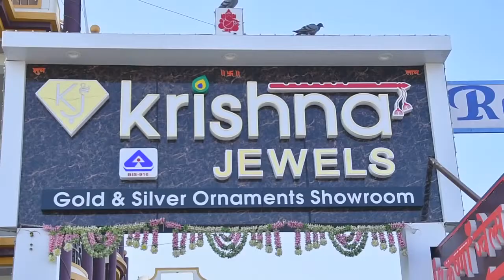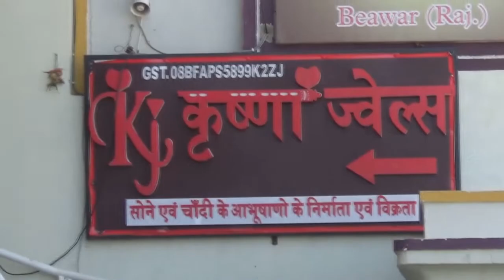शहर में बुधवार को मैगा वेक्सीनेशन ड्राइव का आयोजन, एक हजार 666 लोगों का किया वैक्सीनेशन